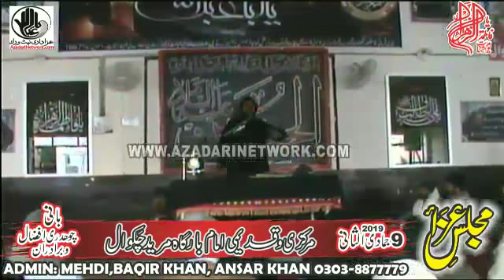Zakir Najam Sherazi || Majlis 9 Jamad Sani 2019 Mureed